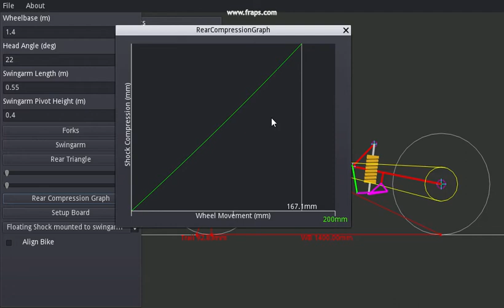Motorcycle Suspension Chassis Creation App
Bit more work on the suspension/chassis design app.  Improved rendering a bit, you can now drag/scale the bike with the mouse/mouse wheel.
You can view it with the bike suspended in a fixed position or aligned with the floor.
I have added some measurement displays.  You can see live measurement data for wheelbase/trail here (with text but that is a little blurred on the video.
Added sprockets/chain and calculations for anti-squat.
You can see here switching between different rear suspension types, direct, floating and floating with the top shock mount part of the swingarm (like a Honda pro-link on the later blades etc).